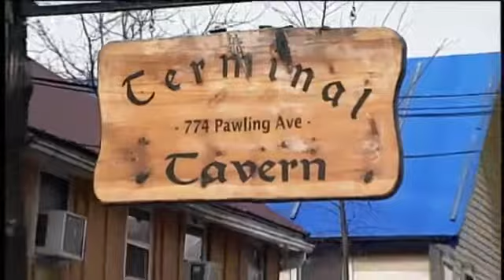Capital Region Donates to Sandy Victims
Like so many people who came to our aid after Tropical Storm Irene, just as many want to help their downstate neighbors after the damage sandy left behind.Tracy Canaday knows some people in the New York Metropolitan Area.  Her heart broke while her eyes were glued to the television, watching what Sandy did to their hometowns.  "Up here, people are just saying, I want to help, I want to help, I want to help, and a lot of people, I think, are very skeptikal of just giving money, so they want to buy things," Canaday said.The only problem with that, "then you have to give it to somebody to get down there," Canaday said.  "A lot of people can't get down there on the weekends.  That's one thing I can do."After a stop at the store, Tracy will head to the eye of the storm Sunday, herself.  She's not the only one with ideas taking shape.  Nearby, the Terminal Tavern is a stop for donations, thanks in part to Nikita Ritrovato.  "I wish I could just build them brand new houses," Ritrovato said.  "I can't believe that people that close to us have been so greatly affected."She will be bringing whatever they can to the 42nd Infantry for delivery.  "We're waiting till the end of this weekend to see what we have and if people are still out there saying they're willing to donate, we're going to try keeping it going," said Ryan Hayner.Tracy will, as well.  When we left, she did too, to go right back in to the store to buy more.  "For this trip," Canaday said, "we will be taking my very small Chevy Cobalt down but we'll pack it as tight as we can."Tracy is on Facebook.  You can contact her there to help out.  The Terminal Tavern group has other locations you can drop off donations.  The tavern is at 774 Pawling Avenue in Troy.  Donations will also be accepted at Valenti's Pub, 729 Pawling Avenue, Troy